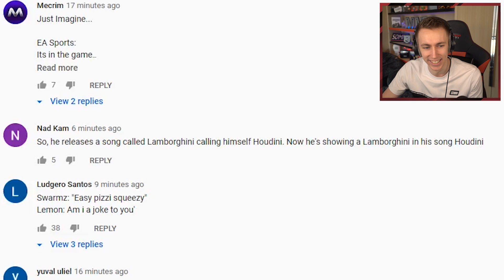MINIMINTER REACTS TO KSI – Houdini (feat. Swarmz & Tion Wayne)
Simon/Miniminter/mm7games